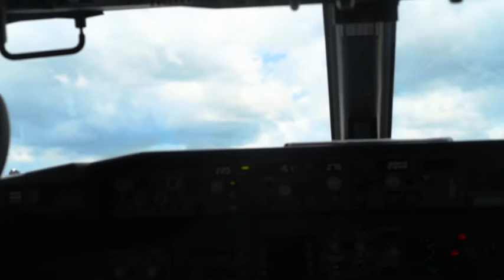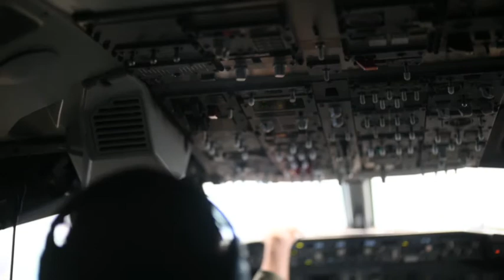Full Circle (2019) 🇺🇸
🔴 [Author]:
Video by Petty Officer 3rd Class Joshua DuFrane

🔴 [Location]:
United States

🔴 [Description]:
A Navy pilot shares his story and how his life led him to where he is today.

🔴 [Tags]:
Pilot, Navy, Alex Orlando, Full Circle

🔴 [VIRIN]:
190712-N-YU716-1001